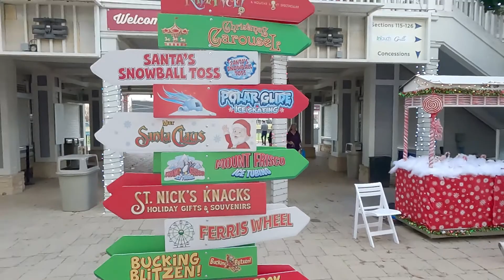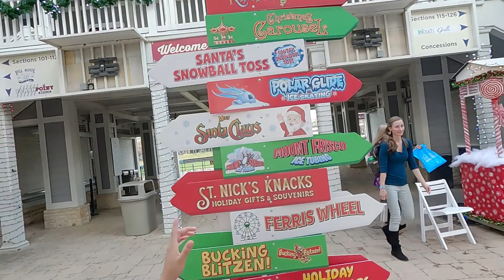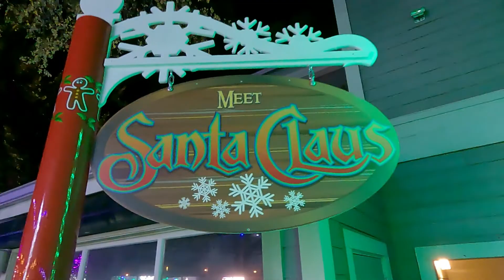Radiance Frozen Frisco Texas with Regina and Thiago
Espectacular Place we had so much Fun!! cant wait next year to go again!!